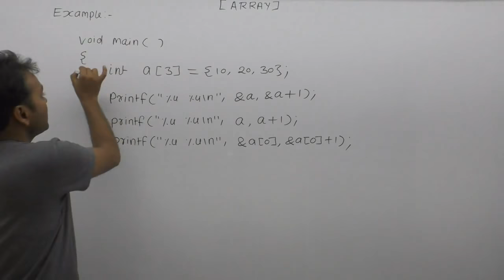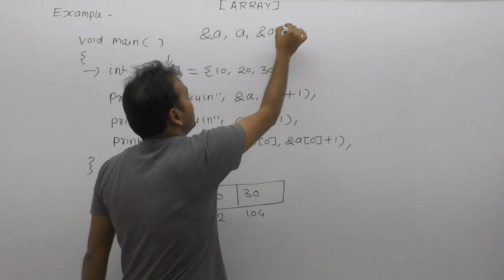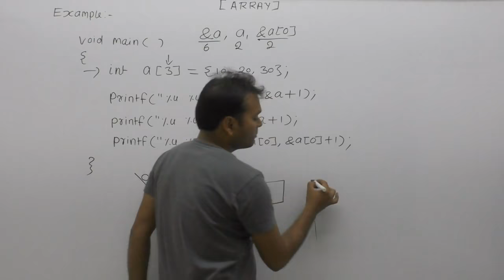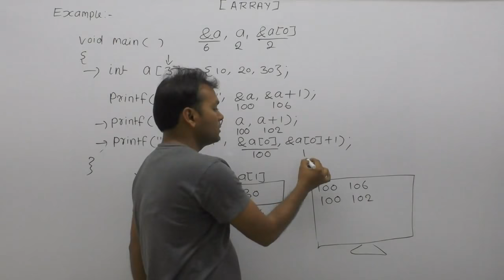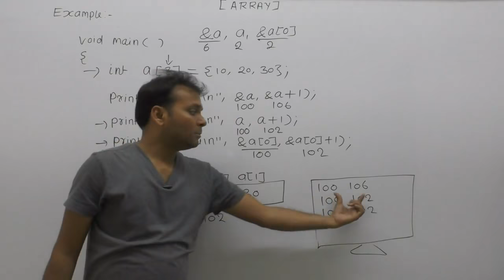Array example in c| Array example program in c| Example of array in c| Array exercises in c|Part777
About this video lecture: array example in c|array example program in c|example of array in c|array exercises in c programming